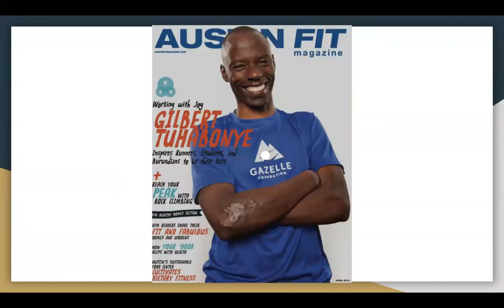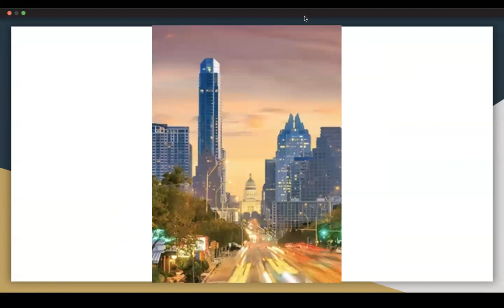John Wade - Austin, TX Community Research Project